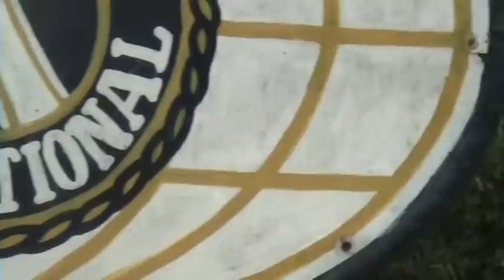Arriving in Kalibo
To get to Boracay from Taipei, the plane flies to Kalibo. We then take a bus from Kalibo for 90 ~ 120 minutes to get to the ferry to go to Boracay. This is our arrival in Kalibo.